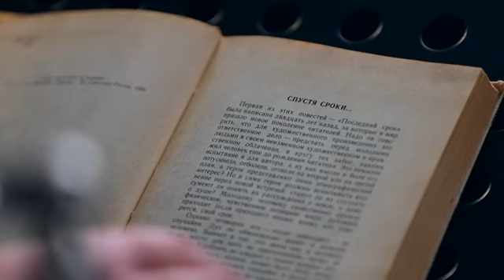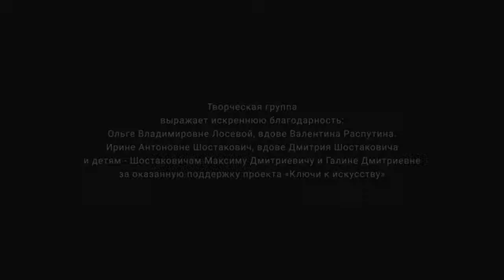Фильм-посвящение большому русскому писателю В.Г. Распутину в честь 85-летнего юбилея в 2022г.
Этот фильм Творческая мастерская Леонида Лундстрема сняла совместно с телекомпанией "Телешоу-медиа" по заказу "Российского фонда культуры" для Министерства культуры Российской Федерации

Фильм посвящен 85-летию большого русского писателя Валентина Григорьевича Распутина.

Рассказывает – художественный руководитель Творческой мастерской Леонид Лундстрем.

Авторы идеи: Пётр и Полина Лундстремы.

В рамках проекта "Культура для школьников" Лундстремы являются федеральными наставниками Забайкальского края.